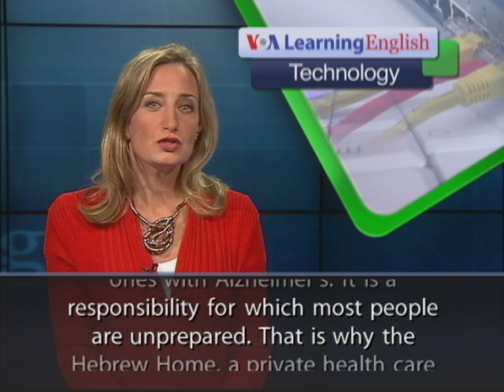An App for Alzheimer's Caregivers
From VOA Learning English, this is the Technology Report. Alzheimer's disease is mostly a condition of old age. Today, life expectancy is increasing around the world. As a result, the number of people affected by Alzheimer's is expected to triple in some countries by 2050. People with this brain disease often have other medical needs that require the services of many health care professionals. Caregivers often have a hard time keeping up with all the medical information. More and more often, family members are being called on to help care for loved ones with Alzheimer's. It is a responsibility for which most people are unprepared. That is why the Hebrew Home, a private health care group in Riverdale, New York, developed an iPhone and iPad application called Balance.
      The app offers caregivers advice on recognizing symptoms and on feeding, bathing and providing a healthy environment for the patient. It can be bought on the Internet for $4. The Hebrew Home is a not-for-profit organization that provides care to 75,000 patients in New York City. David Pomeranz is its program development director. He created "Balance." Mr. Pomeranz says the Balance app is designed to let users organize information so they can easily keep track of a patient's health. It helps caregivers manage doctor's appointments and share information with doctors about the patient's daily emotional changes. Interest in the app has not been limited to the United States. David Pomeranz says people in other countries are also using it. Software developers are working on a version of Balance for mobile devices using the Android operating system. For VOA Learning English, I'm Laurel Bowman.(Adapted from a radio program broadcast 29Apr2013)